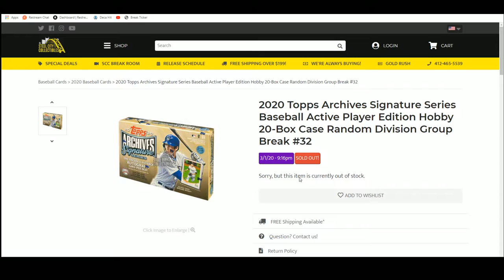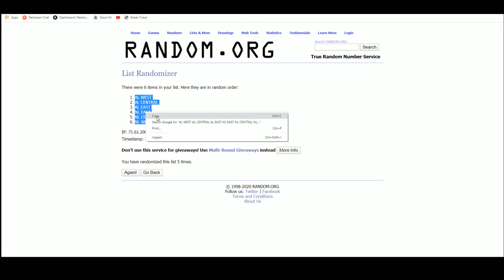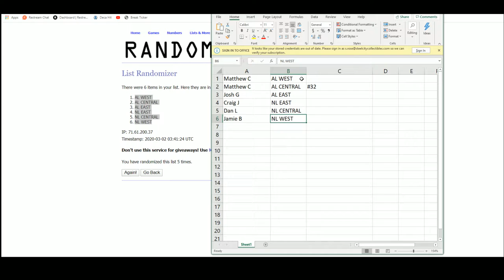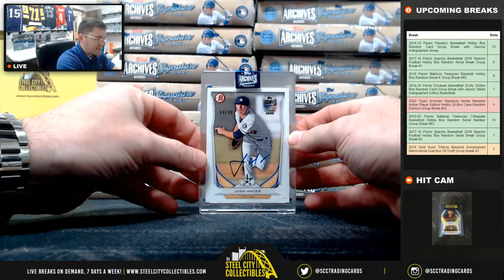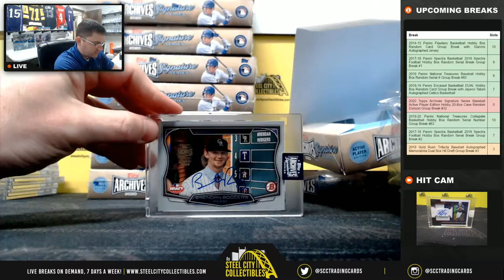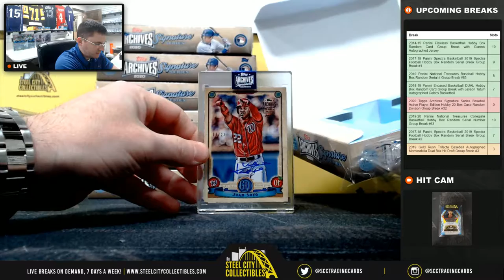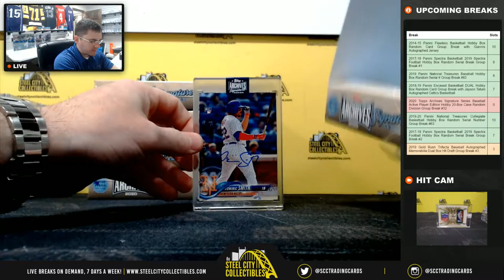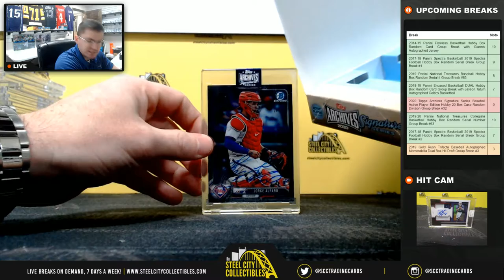2020 Topps Archives Baseball Active Player Edition Hobby 20-Box Case Random Division Group Break #32